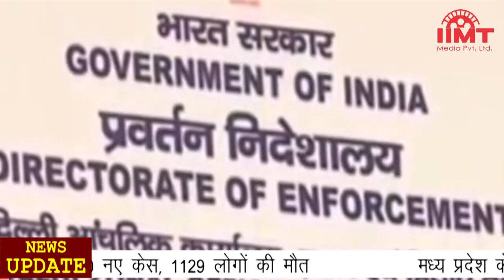News Live || 23-July-2020 || IIMT Media || कोरोना ने तोड़े रिकॉर्ड, 45,720 नए केस, 1129 की मौत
देश में कोरोना ने तोड़े सारे रिकॉर्ड, 45 हजार 720 नए केस, 1129 लोगों की मौत
देश में कोरोना वायरस का संक्रमण तेजी से बढ़ रहा है। एक दिन में कोरोना के रिकार्ड 45 हजार 720 नए केस सामने आए हैं और 1129 लोगों की जान गई है। इसी के साथ कोरोना वायरस के कुल मामले 12 लाख 38 हजार 635 हो गए हैं। इनमें से 4 लाख 26 हजार 167 एक्टिव केस हैं और 7 लाख 82 हजार 606 मरीज स्वस्थ हो गए हैं। इस वैश्विक महामारी ने अब तक 29 हजार 861 लोगों की जान ली है।

मध्य प्रदेश के सहकारिता मंत्री कोरोना संक्रमित, कैबिनेट बैठक में हुए थे शामिल
मध्य प्रदेश के सहकारिता मंत्री अरविंद भदौरिया कोरोना संक्रमित हो गए हैं। उन्हें चिरायु अस्पताल में भर्ती कराया गया है। अरविंद भदौरिया कल कैबिनेट की बैठक में शामिल हुए थे। इससे पहले वह राज्यपाल लालजी टंडन के अंतिम संस्कार में शामिल होने लखनऊ गए थे। सहकारिता मंत्री ने बताया कि उन्हें कल गले में खराश महसूस हुई थी, जिसके बाद उन्होंने कोरोना टेस्ट कराया था। उसकी रिपोर्ट पॉजिटिव आई है। मध्य प्रदेश में भी कोरोना मरीजों का आंकड़ा तेजी से बढ़ रहा है औऱ मरीजों की संख्या 25 हजार के करीब पहुंच गई है।

जासूसी और मादक पदार्थों की तस्करी में बीएसएफ कर्मी बर्खास्तम, 8 गिरफ्तार
पाकिस्तान के लिए जासूसी और सीमा पार से हथियारों को देश विरोधी तत्वों तक पहुंचाने के आरोप में बीएसएफ कर्मी सुमित कुमार को बर्खास्त कर दिया गया है। उसे जम्मू संभाग के सांबा जिले के मंगू चक्क से 11 जुलाई को गिरफ्तार किया गया था। उससे एक पिस्तौल, दो मैगजीन, 80 कारतूस, 12 बोर की बंदूक के कारतूस, दो अन्य मैगजीन, तीन मोबाइल फोन, कुछ सिम कार्ड और 32.30 लाख रुपये बरामद किए गए थे। बीएसएफ जम्मू फ्रंटियर के आईजी एनएस जम्वाल ने बताया कि इस मामले में सेना के एक जवान समेत आठ लोगों को गिरफ्तार किया गया है।

एलएसी पर भारत और चीन के बीच कम नहीं हुआ गतिरोध, तनाव जारी
भारत और चीन के बीच वास्तविक नियंत्रण रेखा पर जारी तनाव को कम करने के लिए सैन्य और राजनयिक स्तर पर कई दौर की बातचीत हुई, लेकिन इसके बावजूद दोनों देशों के बीच तनाव कम करने में सफलता नहीं मिली है। एलएसी के कुछ प्वाइंट्स पर तनाव कम करने की प्रक्रिया लगभग रुकी हुई है। इन इलाकों में जमीनी हालात पहले की तरह बने हुए हैं। दोनों देशों ने लगभग एक लाख सैनिकों को अग्रिम मोर्चों पर तैनात किया हुआ है।

अमेरिका ने बंद किया ह्यूस्टन में चीन का महावाणिज्य दूतावास
अमेरिका ने ह्यूस्टन स्थित चीन के महावाणिज्य दूतावास को बंद करने का आदेश दिया और कहा कि यह कदम अमेरिकियों की बौद्धिक संपदा और निजी सूचना की रक्षा के उद्देश्य से उठाया गया है। अमेरिकी राष्ट्रपति डोनाल्ड ट्रंप ने कहा कि देश में चीन के राजनयिक दूतावासों को बंद किया जा सकता है। वहीं, चीन के विदेश मंत्रालय के प्रवक्ता वांग विनबेन ने इसे तनाव में अप्रत्याशित वृद्धि करने वाला कदम बताया और जवाबी उपाय करने की चेतावनी दी। इसी बीच ह्यूस्टन में चीन के महावाणिज्य दूतावास में आग लगने की खबर सामने आई। स्थानीय पुलिस ने बताया कि परिसर में दस्तावेजों को जलाया जा रहा था।

गंडक में पानी छोड़े जाने के बाद बिहार में और विकराल हुई बाढ़
बिहार में लगातार बारिश और वाल्मीकि नगर बैराज से गंडक नदी में सवा तीन लाख क्यूसेक पानी छोड़े जाने के बाद उत्तर बिहार में बाढ़ की स्थिति और विकराल हो गई है। दरभंगा, सीतामढ़ी, शिवहर, पूर्वीं और पश्चिम चंपारण जिले में स्थिति खराब होती जा रही है। बड़ी संख्या में विस्थापित परिवार बांध और हाईवे पर शरण लिये हुए हैं। मोतिहारी के बंजरिया में तिलावे नदी का बांध और सुगौली में रिंग बांध टूटने से अफरातफरी के हालात हैं। मुजफ्फरपुर की पांचों प्रमुख नदियां खतरे के निशान को पार कर गई हैं।

आईपीएल में घर से हो सकती है कमेंट्री, दक्षिण अफ्रीका में हुआ एक्सपेरिमेंट
इंडियन प्रीमियर लीग का प्रसारक स्टार स्पोर्ट्स हाल ही में एक प्रदर्शनी मैच में सफल प्रयोग करने के बाद इस लीग में भी ‘वर्चुअल कमेंट्री’ शुरू करने पर विचार कर रहा है। दक्षिण अफ्रीका के सेंचुरियन पार्क में रविवार को तीन टीमों के बीच खेले गए मैच की कमेंट्री इरफान पठान ने बड़ौदा में अपने घर से, दीप दासगुप्ता ने कोलकाता से और संजय मांजरेकर ने मुंबई स्थित अपने घर से की थी। केवल कमेंटेटर ही नहीं, बल्कि इससे जुड़े कर्मचारी भी देश के अन्य हिस्सों से ‘लॉग इन’ थे और निदेशक मैसूर में बैठकर सभी पर नजर रखे हुए थे।